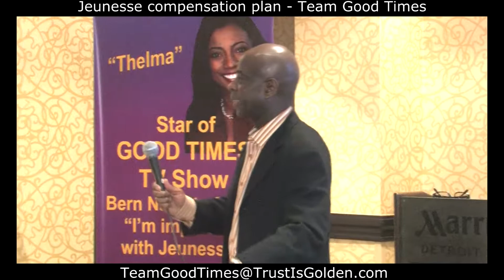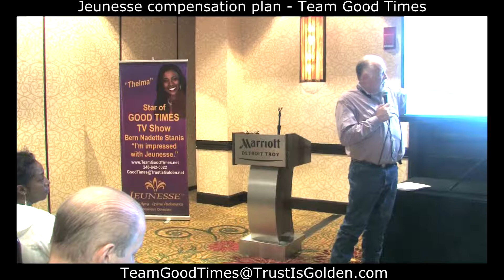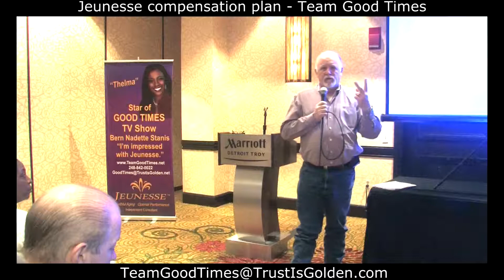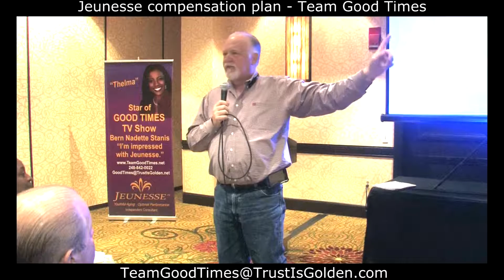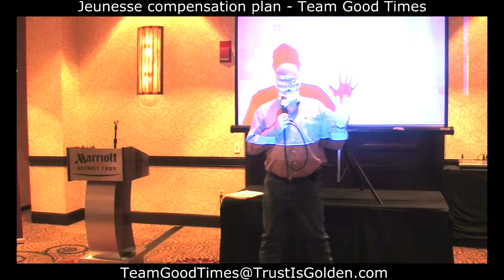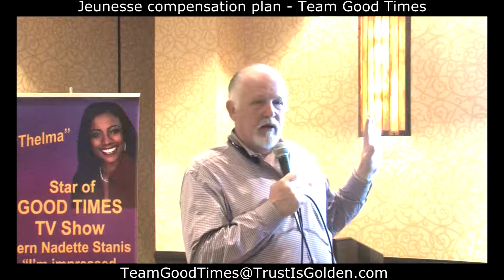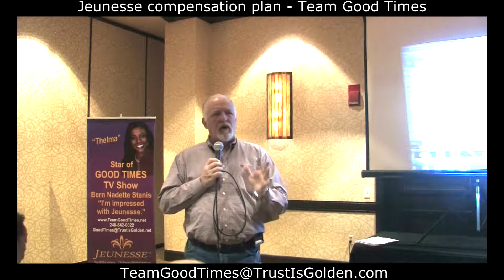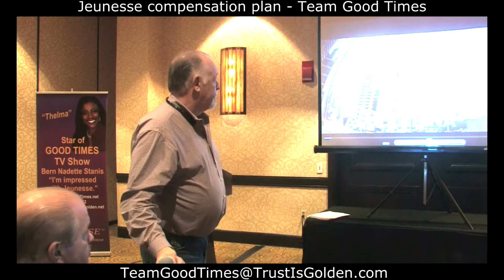Jeunesse compensation plan - Team Good Times